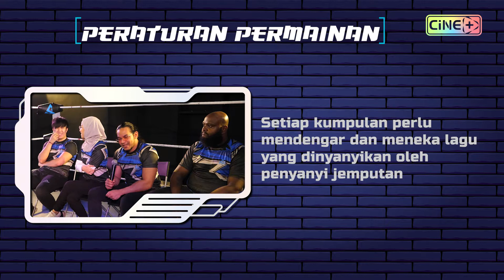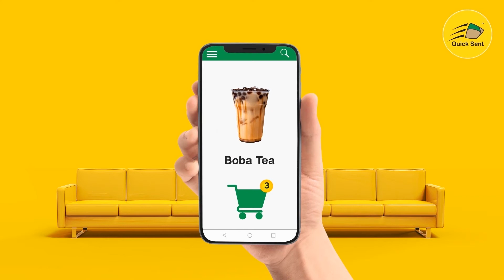GAME NIGHT: 🔥Round 5🔥 Melodi Rama | Why it sounds so familiar?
Team Influencers: @sleepylllama, @hajjarzldn, @serrakamal, @missalvy
Team Wrestler: @ayezshaukatfonseka, @nordianapw, @gotham.pw, @wonderboy_jye

Leave your comments to make us better. 😉